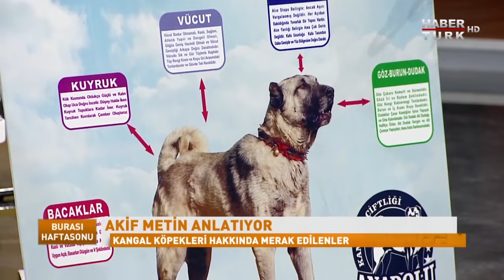Safkan kangal nasıl anlaşılır?